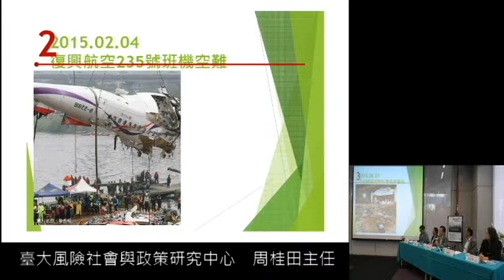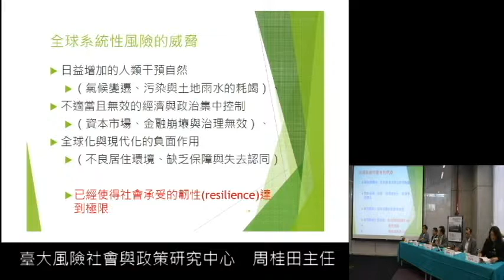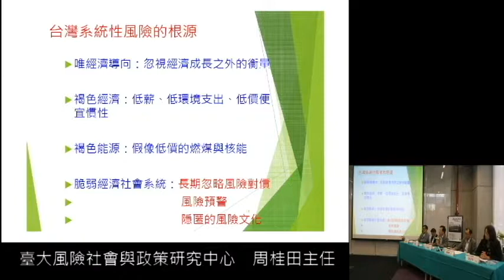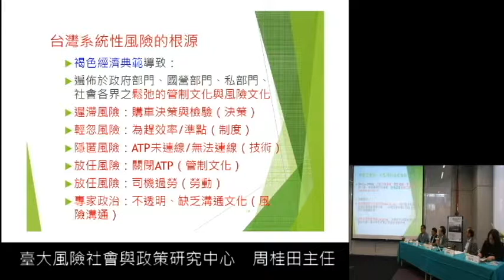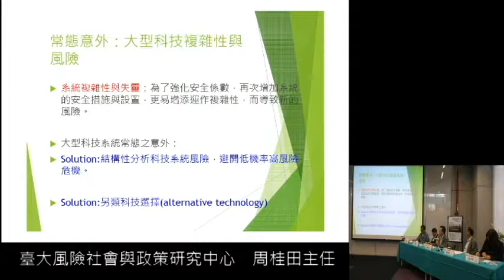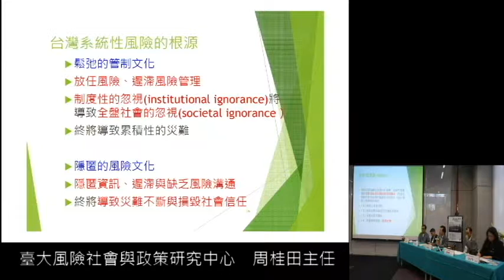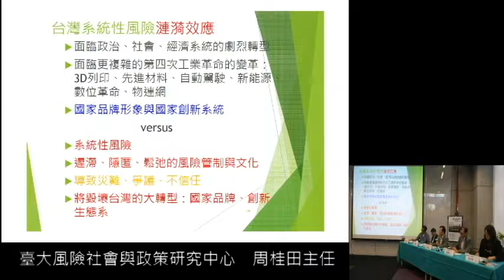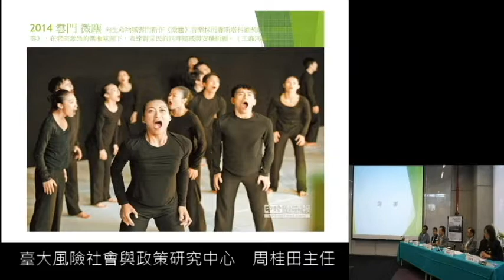周桂田 教授 | 20181105 臺灣風險社會論壇